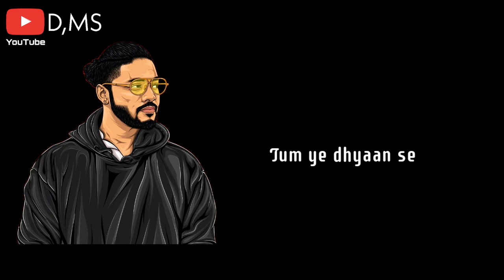Raftaar-feeling you😍😍New rap song status//video😍😍.